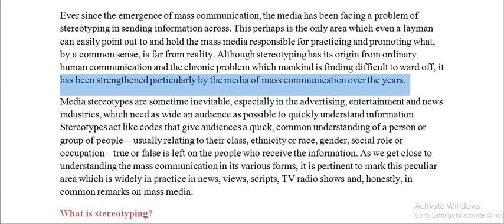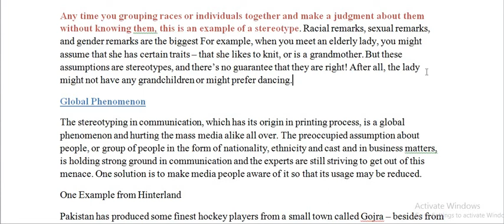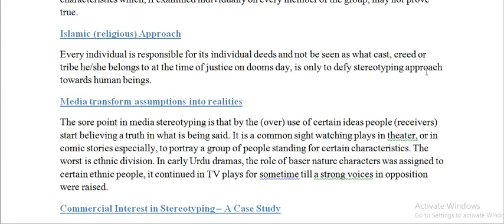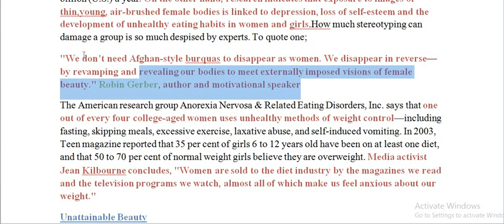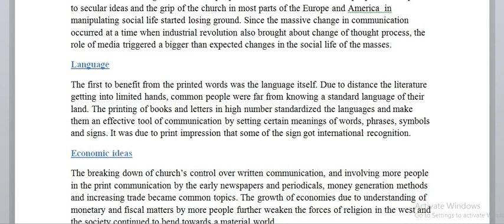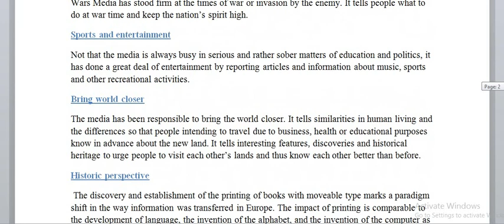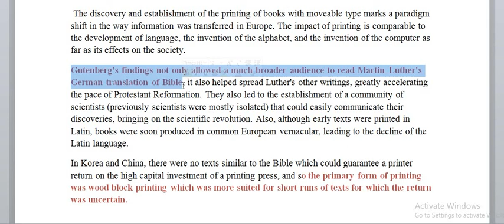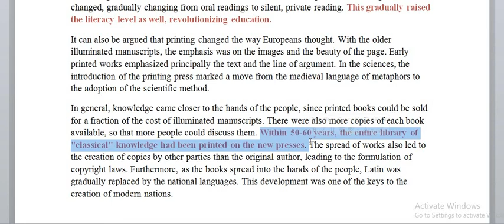MCM101||Lecture#12 and 19||short notes||Stereotypes & Effects of Print media